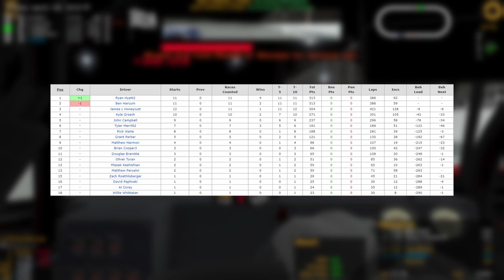iRacing - Street Stocks - USA International 40 Laps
Live from LOL iRL!